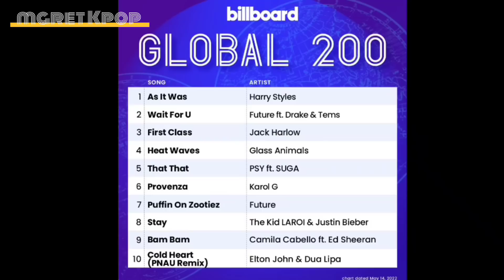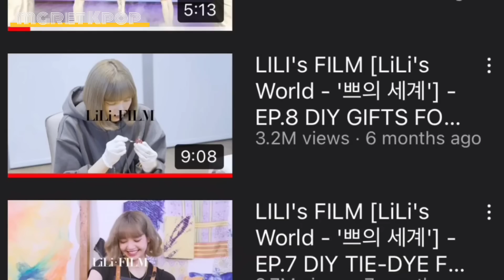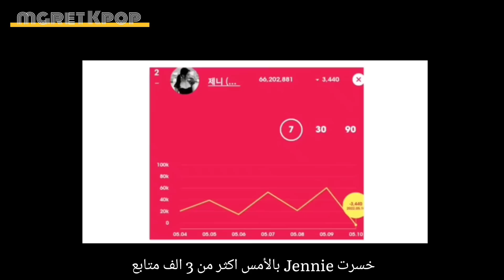وسط إنجازات Blackpink الاعضاء تخسر محبيهم 😔+ بفضل Suga يعود PSY الي Billboard